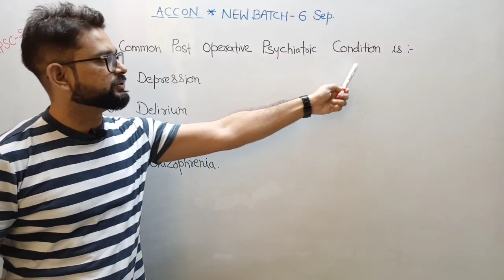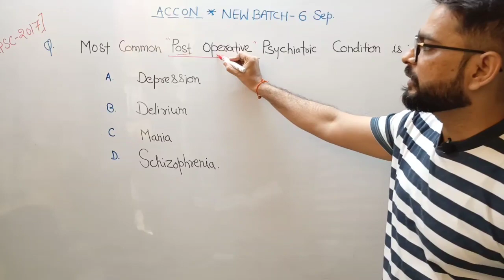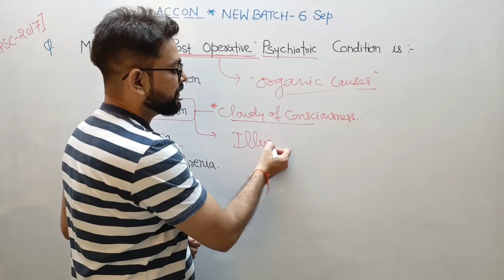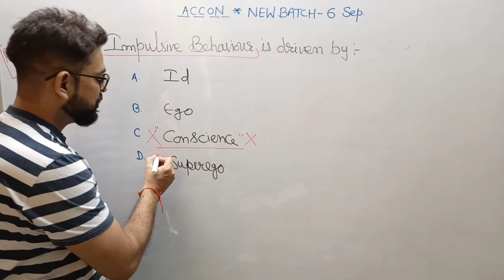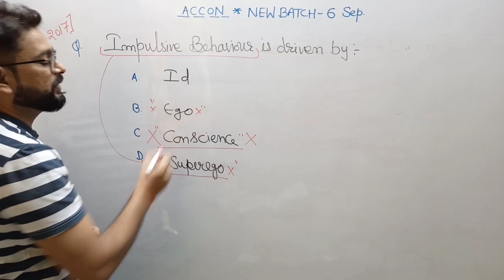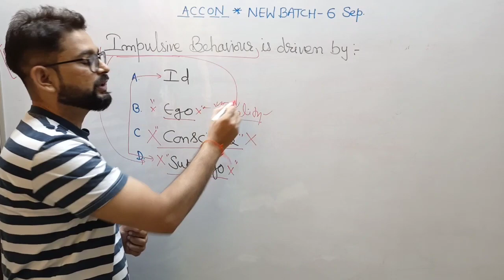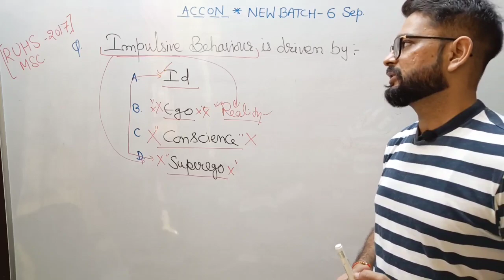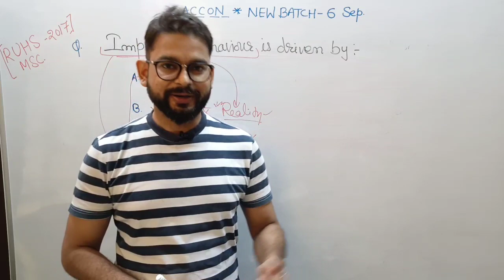Accon. Upen sir. Topic Id. Ego. Super ego.New Batch 6 September